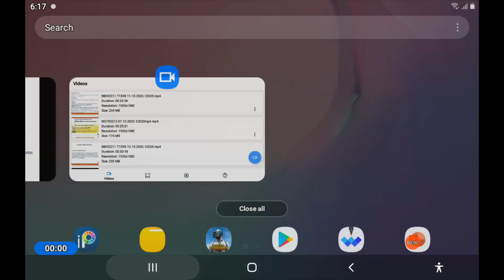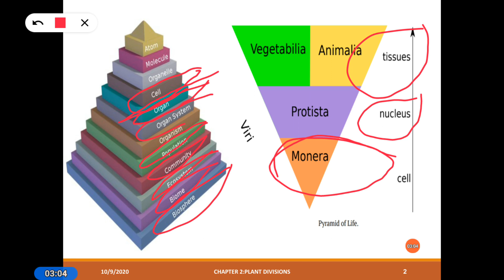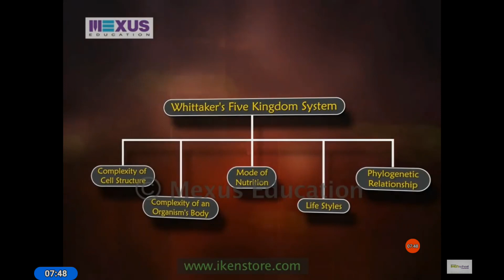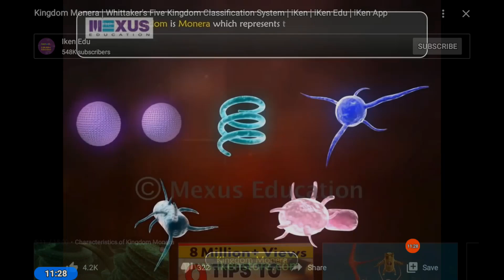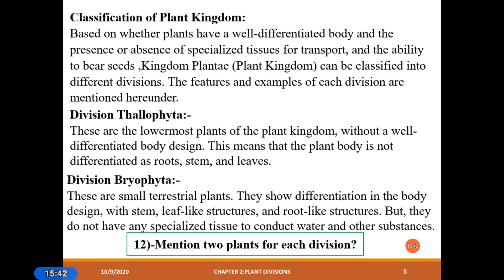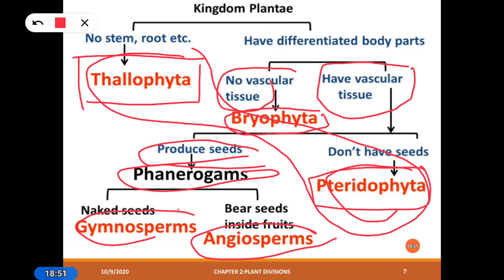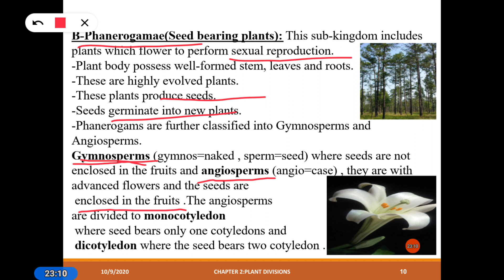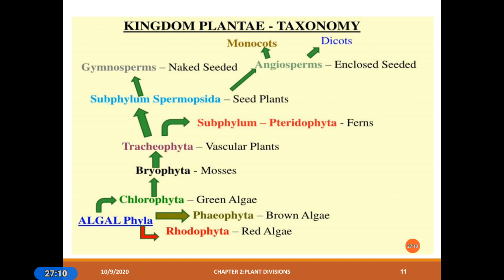شابتر 2 المحاضرة الاولى من الارشيف